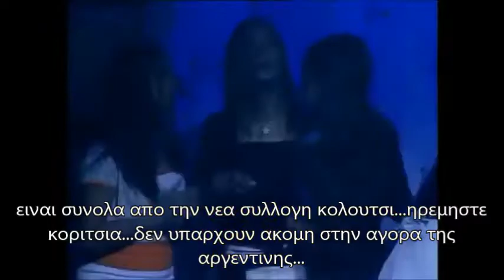Rebelde Way ll Capitulo 31, Mia arruina el desfile de Sol (Greek Subs + Κομμένες Σκηνές)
Ανυποτακτες Καρδιες-επεισοδιο 31 : η σολ οργανωνει μια επιδειξη μοδας και νομιζει οτι εχει νικησει την μια...αλλλα η μια δεν το αφηνει ετσι.
(η σκηνη που η μια μιλαει με τον οκταβιο στο δωματιο της ειναι κομμενη απο το εργο στα ελληνικα, καθως επισης κομμενη ειναι και η σκηνη στο τελος,που η μια μιλαει με την βικο για την νικη τους...)